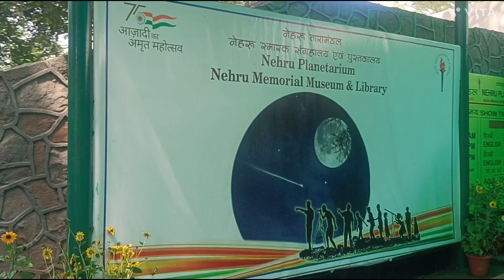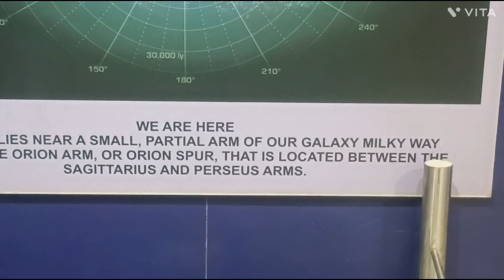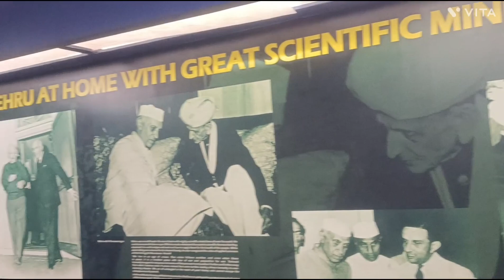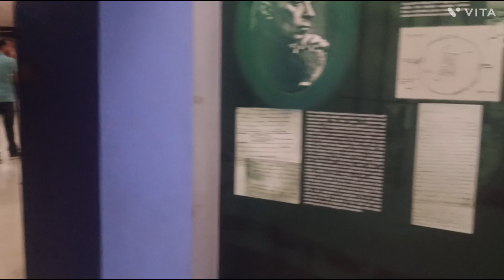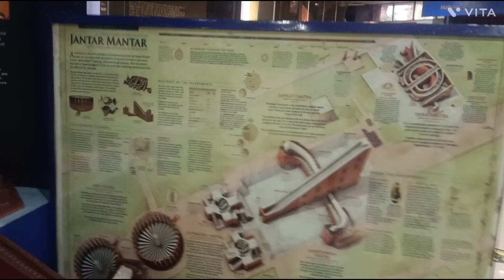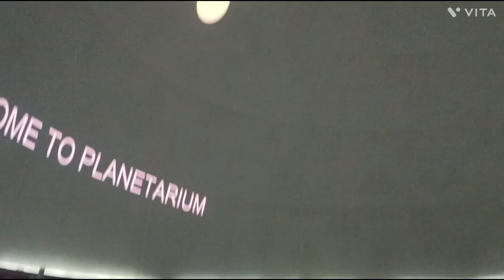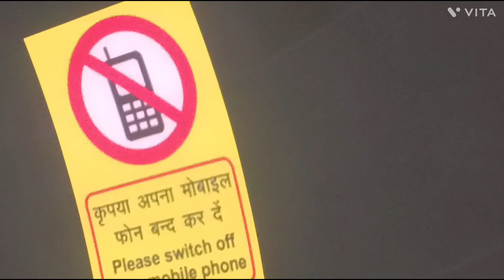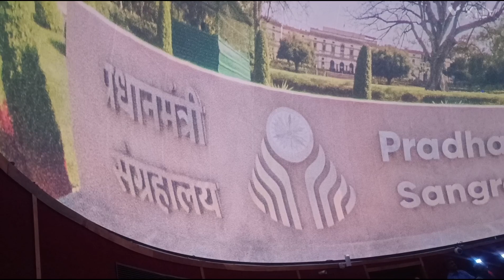Visit to Nehru Planetarium + President Sangrhalay - Delhi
Nehru Planetarium is inside Pradhan mantri sangrhalay which is on Chanakyapuri road near Chanakyapuri police station and after India get circle. Nehru Planetarium re opened on 1st of April 2023 after 2 months of close.
ticket for English of 200 and tickets for Hindi show is of rs 100 in different timings for Nehru  Planetarium.
Pradhanmantri Sangrhalay will take you around 2 hours to visit and see inside there is also auditorium behind as it president sangrahalaya.
you can also say beautiful peacocks inside Western sangrahalaya which is surrounded by beautiful greenery .
I saw three different peacocks at the same time and I saw two male peacocks with its beautiful feathers and I personally witnessed one beautiful peacock running in front of us in open ground and climbing a big tree that was a centre of attraction of the day.
Nehru Planetarium and President sangrhalay is a beautiful picnic spot with your kids and grandparents.